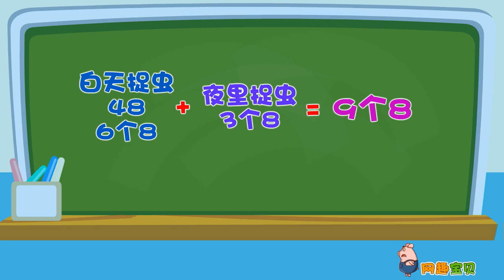小蓓蕾组合 - 22、小青蛙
小蓓蕾组合演唱的著名儿童歌曲，歌词健康，曲调优美，满满的正能量。有助于孩子的学习。